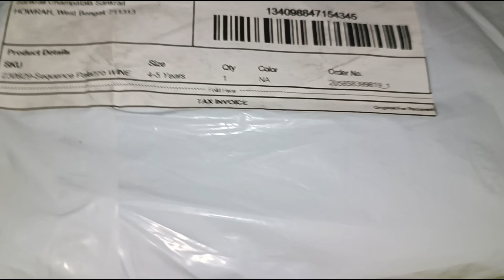ମୋ ଜନ୍ମଦିନ ରେ cake 🎂 ତ ଆସିଲା ହେଲେ cake କଟା ହେଲାନି କଣ ପାଇଁ ?🥺🥺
we have no intention to copy other.  Ni

I'm on Instagram as an@binduaansh89. Install the app to follow my photos and videos.